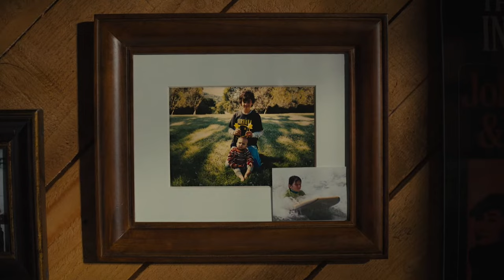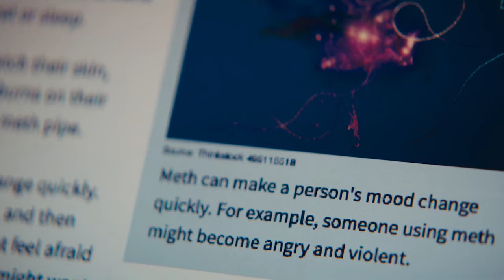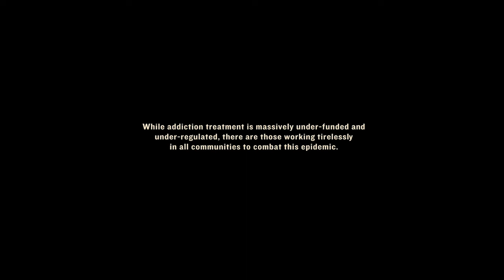Beautiful Boy || Addiction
"Do you know how much I love you? I love you more than everything."

Movie: Beautiful Boy (2018)